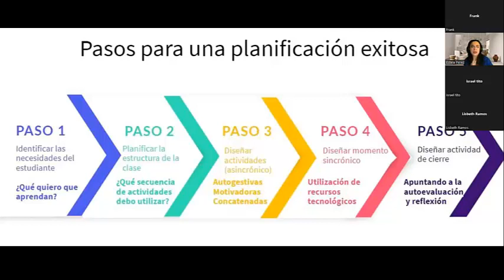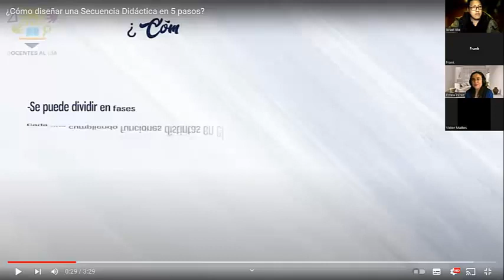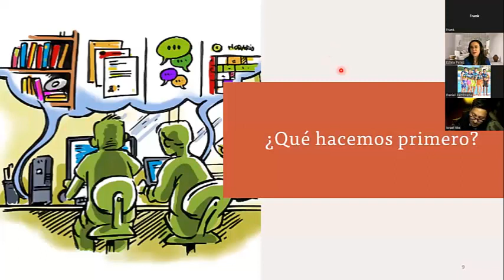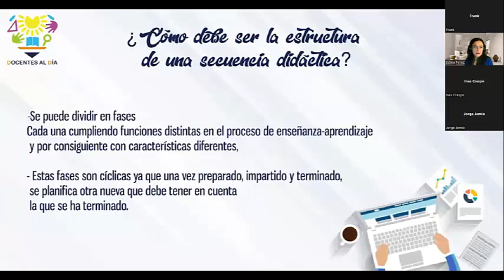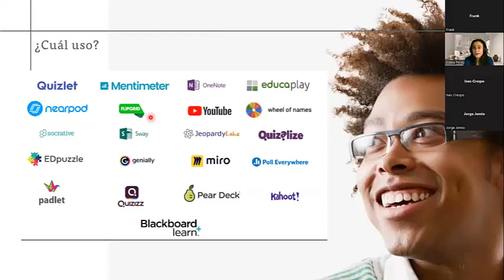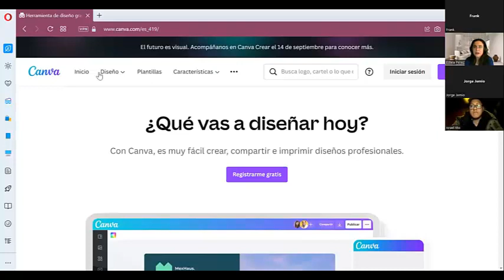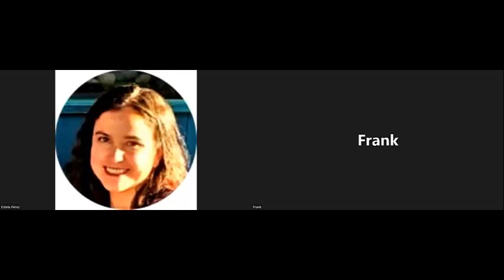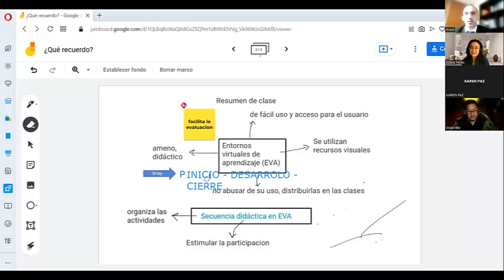Diplomado en Educación Superior. Sesión 3